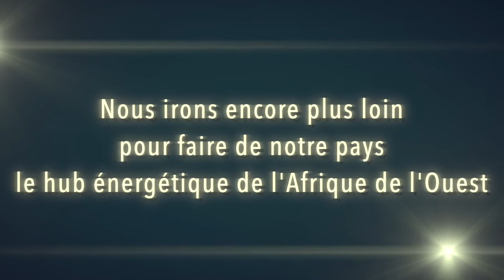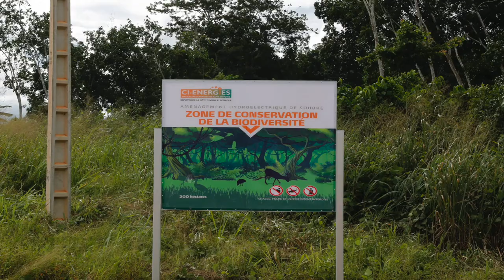Film institutionnel 2018